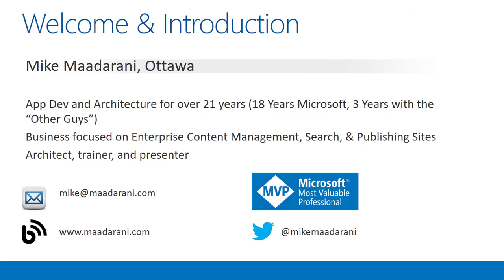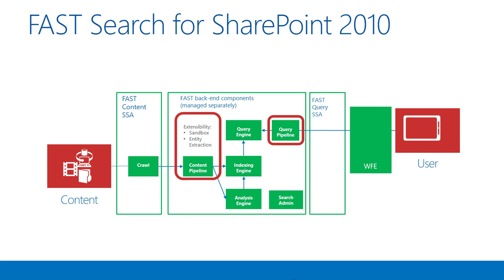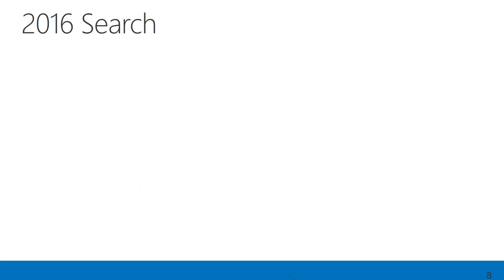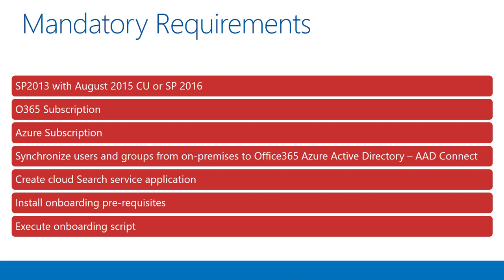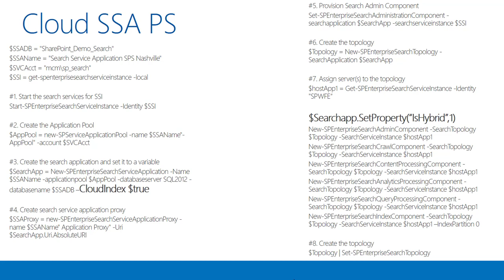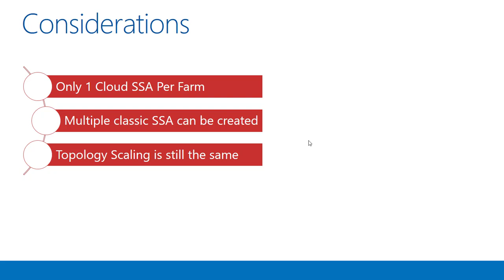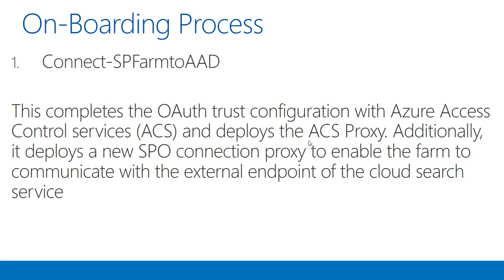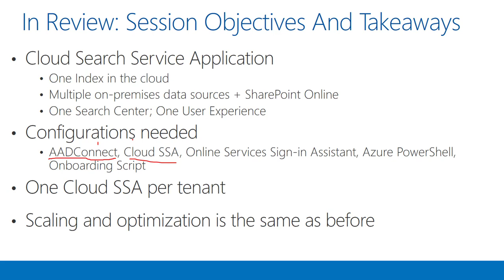MVPDays - SharePoint 2016 Search - Mike Maadarani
In this session, we will review what's new in SharePoint 2016 Search, and how does a hybrid search work. Together, we will create a Hybrid Search Environment and explain some tips to avoid any implementation headaches. During the session, we will cover the following topics:
Overview of the new SharePoint Search API
Differences between Hybrid Search and Federated Search
Setting a Hybrid search between O365 and On-premise

Mike Maadarani (SharePoint Architect at MCM Consulting)
Mike Maadarani is an Office 365 MVP, and a SharePoint Architect who has been providing strategic SharePoint solutions for the past 16 years. With over 22 years of IT industry experience, Mike spent the last few years managing and delivering SharePoint solutions to a wide range of mid to large scale projects. He is an evangelist and visionary where he can and provide the business and technical leadership required for delivering successful global SharePoint projects.
Mike is a Search and ECM expert and has deployed large SharePoint ECM and Collaboration implementations in North America.